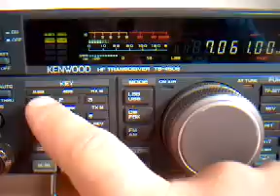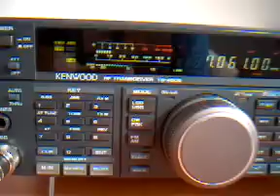Kenwood TS 450S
Dimostrazione di funzionamento di un Kenwood TS 450S